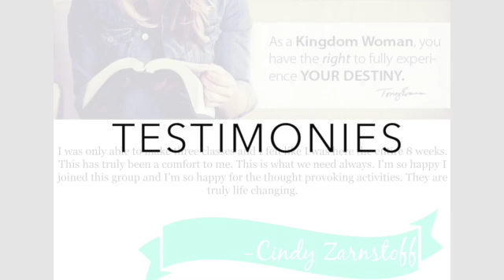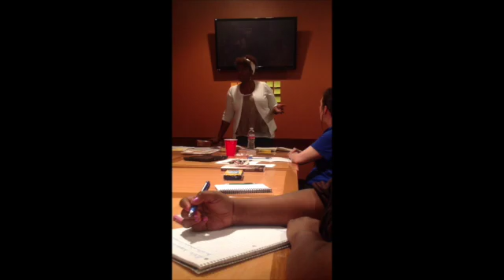KW Testimonies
Join Kingdom Woman LifeTeam! Check out testimonies on why you should here.